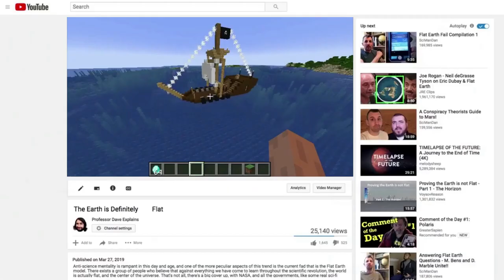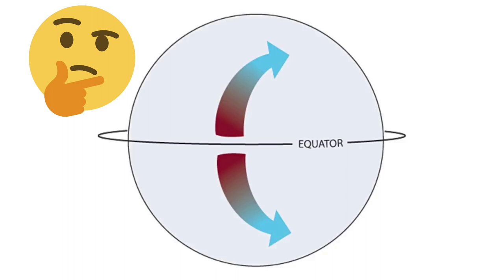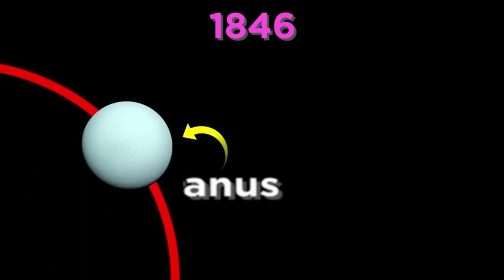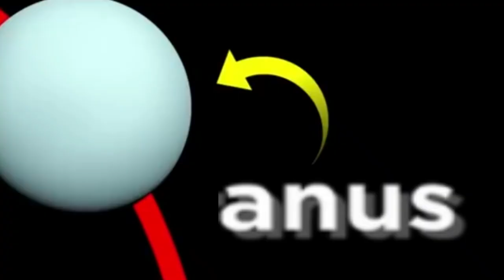YTP: Professor Dave Debunks Professor Dave Debunking Professor Dave